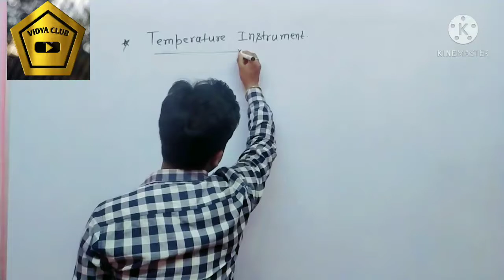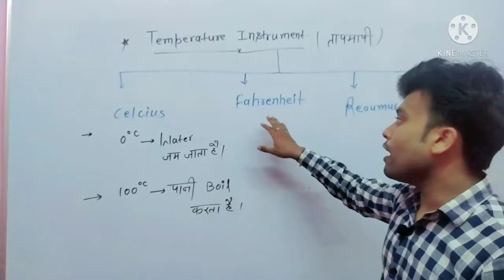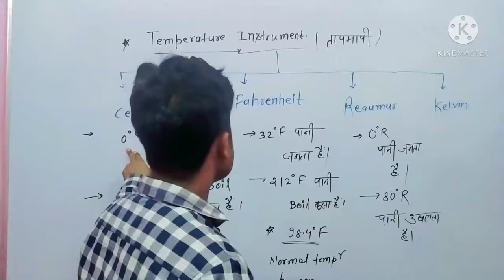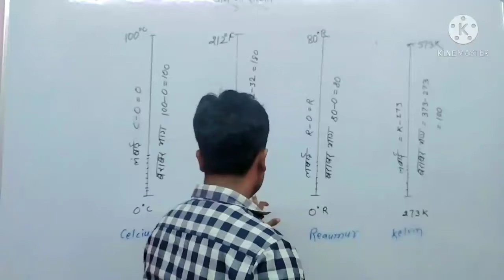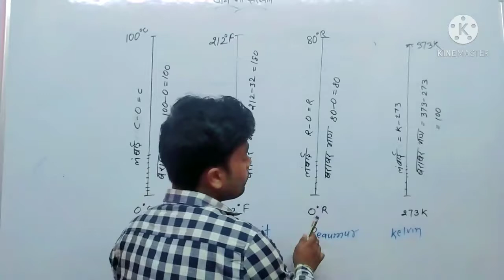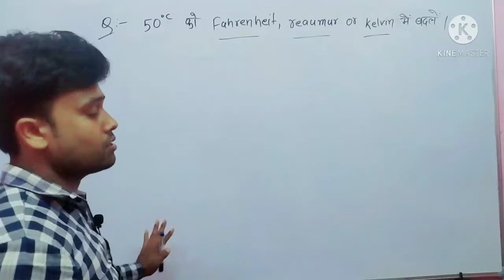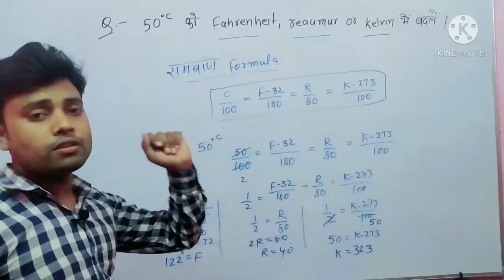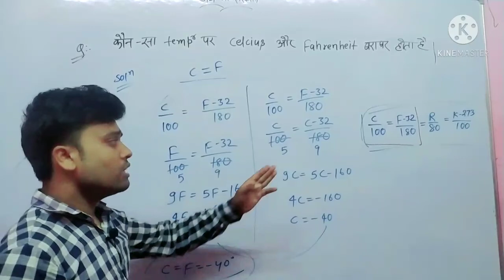convert celcius, Fahrenheit, reaumur or Kelvin( science class)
this video is important for competitive exams and school exam also